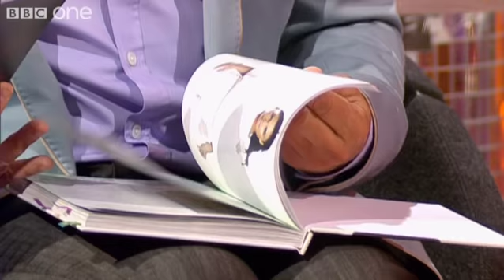Katie Price's Desert Island Essentials - The Graham Norton Show - S6 Ep3 Preview - BBC One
Graham chats to Katie Price, Jo Brand and Jackie Collins about Desert Island Essentials.

It's all-girl action for Graham as glamour model and TV star Katie Price brings him up to date with her busy and controversial life; stand-up and writer Jo Brand is in the comedy seat; and Hollywood blockbuster novelist Jackie Collins talks about her latest book, Poor Little Rich Girl.